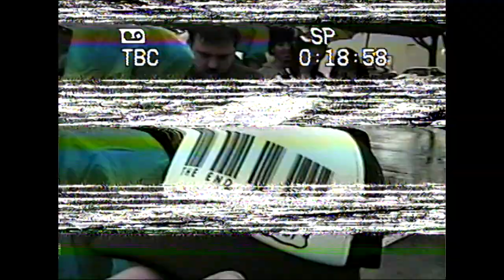ASSPIZZA 50 STATE TOUR: TAMPA